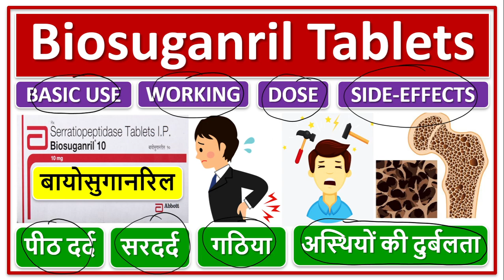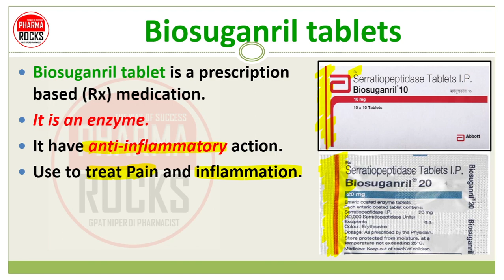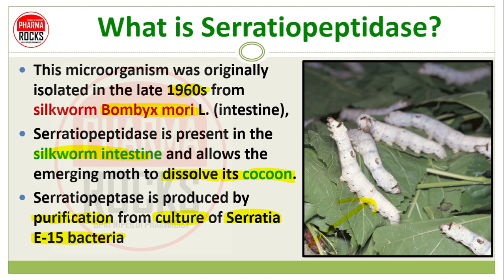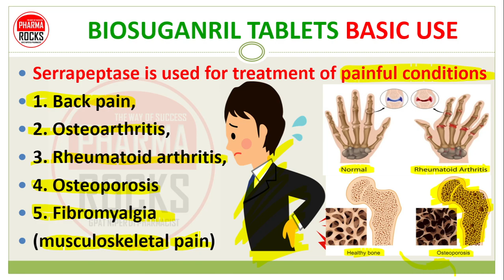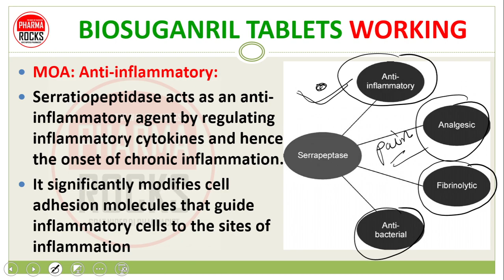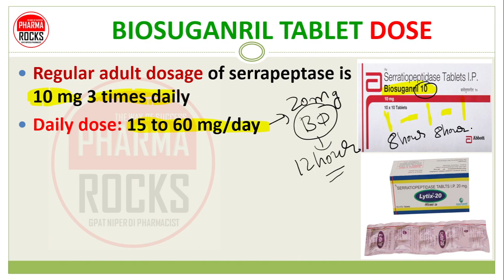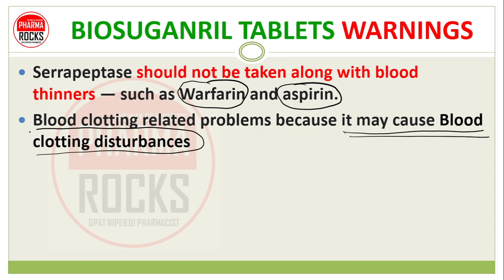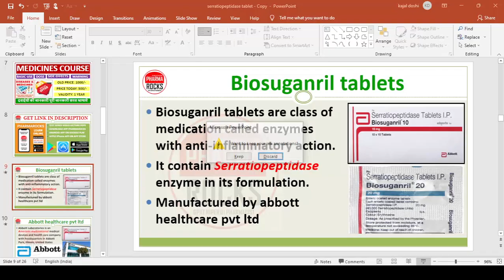Biosuganril Tablets, Use, Dose, बायोसुगानरिल टैबलेट, पीठ दर्द, सरदर्द, गठिया, अस्थियों की दुर्बलता,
ASSISTANT PROFESSOR
FOUNDER PHARMAROCKS
PHD SCOLAR (GTU AHMEDABAD)

📚 STUDY MATERIAL
👨🏼‍🏫 VIDEO LECTURE
📊 TEST SERIES

Serrapeptase का प्रयोग दर्दनाक स्थितियों के इलाज के लिए किया जाता है
1. पीठ दर्द,
2. पुराने ऑस्टियोआर्थराइटिस,
3. संधिशोथ,
4. ऑस्टियोपोरोसिस
5. फाइब्रोमायल्गिया
(मांसपेशियों में दर्द)
6. कार्पल टनल सिंड्रोम = हाथ और कलाई में दर्द, सुन्नता, झुनझुनी और कमजोरी का कारण बनता है
7. माइग्रेन का सिरदर्द
8. तनाव सिरदर्द।
9. गुर्दे की पथरी का दर्द
10. शरीर में दर्द

Serrapeptase دردناک حالات کے علاج کے لیے استعمال کیا جاتا ہے۔
1. کمر درد ،
2. اوسٹیو ارتھرائٹس ،
3. رمیٹی سندشوت ،
4. آسٹیوپوروسس۔
5. Fibromyalgia
(پٹھوں کا درد)
6. کارپل ٹنل سنڈروم = ہاتھ اور کلائی میں درد ، بے حسی ، جھکاؤ اور کمزوری کا سبب بنتا ہے۔
7۔ درد شقیقہ کا سردرد۔
8. ٹینشن سر درد۔
گردے کی پتھری کا درد۔
10۔ جسم کا درد۔